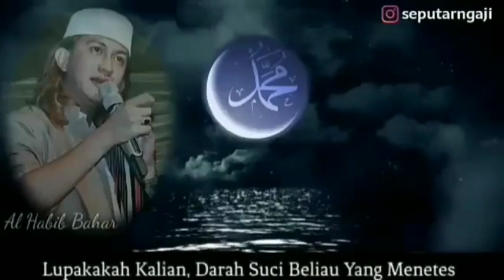ceramah habib bahar yang sangat luarbiyasa.